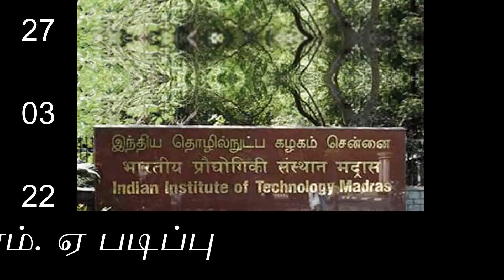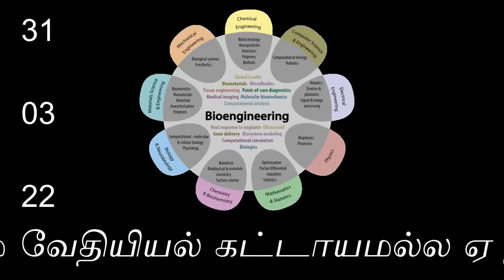சென்ற வார செய்தி துளிகள் - VOL -5 - 2022 - LAST WEEK NEWS GLIMPSE - an ACUBE STUDIO Production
உலகெங்கிலும் உள்ள தமிழ் சொந்தங்களுக்கு வணக்கம்

கடந்த கடந்த வாரம் நடைபெற்ற முக்கிய நிகழ்வுகளின் தொகுப்பை செய்தித்துளிகள் ஆக தருவதில் பெருமகிழ்ச்சி கொள்கிறோம்

இந்த காணொளி ஆனது வாரம் ஒருமுறை வெளியாகும், வழக்கமாக செய்திகளை பார்க்க படிக்க முடியாதவர்களுக்கும் போட்டி தேர்வுகளுக்கு தயார் செய்பவர்களுக்கும் உதவியாக இருக்கும் வகையில் முக்கிய செய்திகள் தொகுக்கப்பட்டு வாரம் ஒருமுறை வெளியிடப்படும்